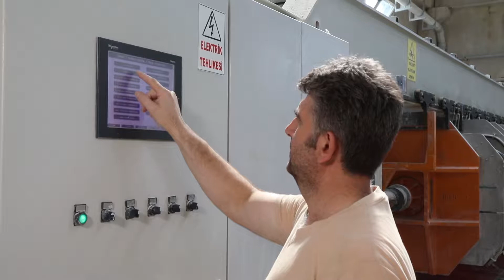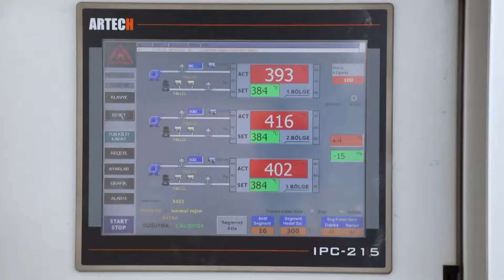Sanovit - Tanıtım Filmi